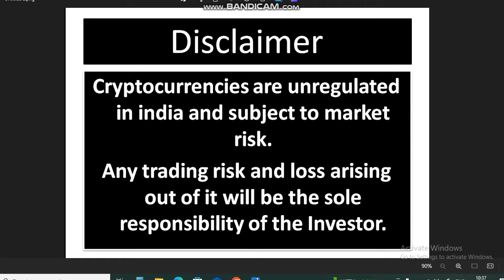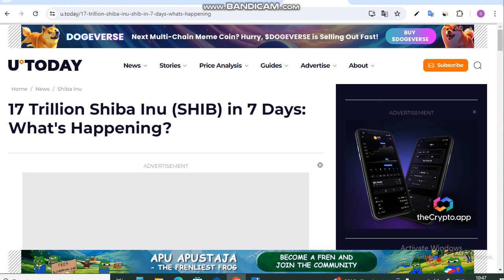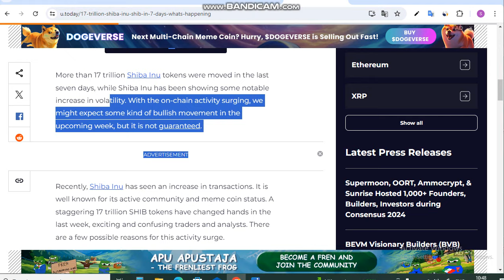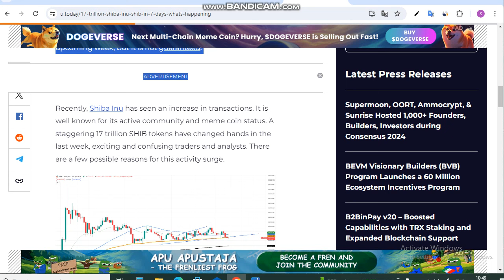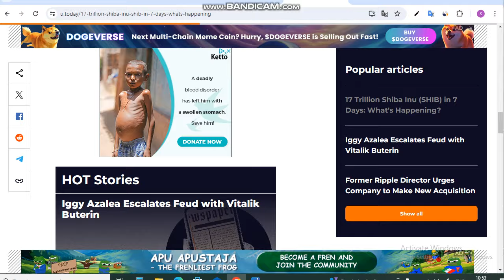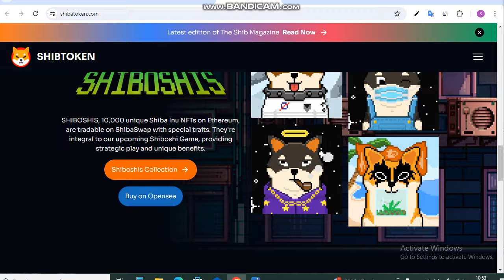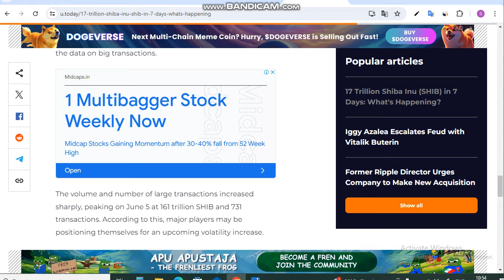17 Trillion Shiba in 7 Days || Shiba Inu Coin News Today || Shiba inu Coin Price Prediction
Is Video me Ap 17 Trillion Shiba in 7 Days . Shiba Inu Coin News Today dekhege. yah apko Shiba inu Coin Price Prediction bhi bataya jayega.